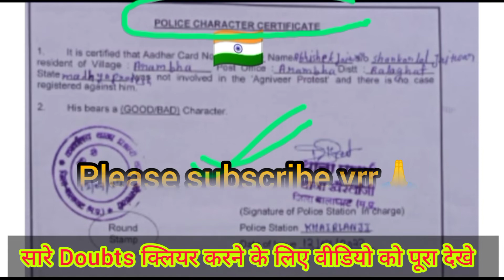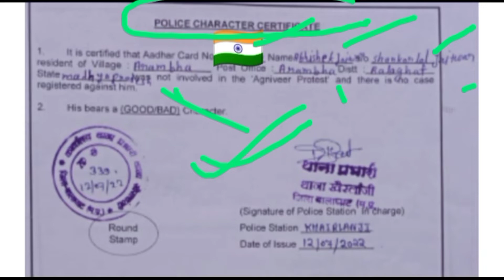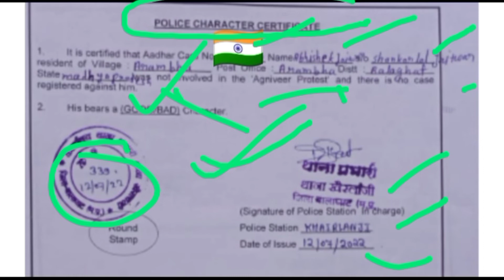अग्निवीर रैली के लिए Police character certificate कैसे बनाएं ?. police_character_certificate.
AGNIVEER RALLY BHARTI KE LIYE POLICE CHARACTER CERTIFICATE KAISE BANAYE.
अग्निवीर रैली भर्ती के लिए पुलिस चरित्र प्रमाण पत्र कैसे बनाए।
Indian army rally bharti ke liye police character certificate kaise banaye
Indian army agniveer rally bharti ke liye police character certificate kaise banaye
kaise Banta hai agniveer rally recruitment ke liye police character certificate
agniveer rally ke liye police character certificate kaise banaye
Indian army agniveer rally bharti all documents list.
abhishek jaitwar army vlogs
Indian army agniveer rally bharti ke liye police character certificate.
@Pkdefencepoint @CISFASILDCEMENTORS@BSF Daily Life @indorephysicalacademy. @Forceacademyphysicalindore @COMMANDOACADEMY @ArmyDost12 @Piyush_army_inform @nileshvlogs2448 @nileshdefencecareer @RacerSaidul @JoinIndianArmyJoinindianarmy @ArmySarkariTayari @armystudybijusir @brandedfoujivlogs9006 @brandedfouji9558 @ViruFoujiDefenceAcademy @defence93 INDIAN ARMY 02 @GauravPhysicalAcademyGuna @abhishekjaitwarinform777